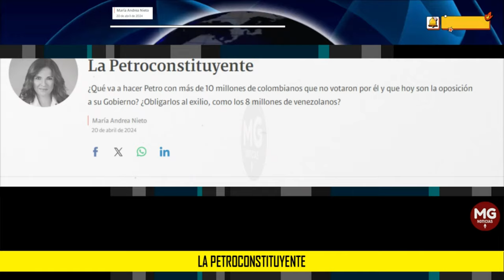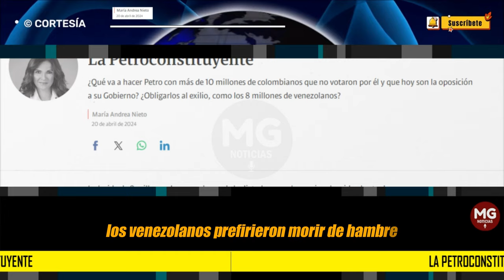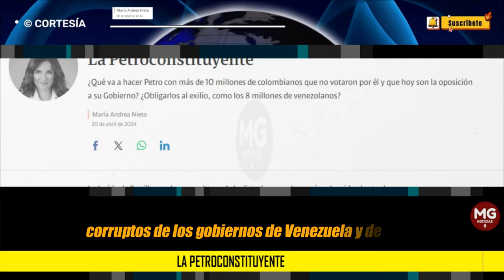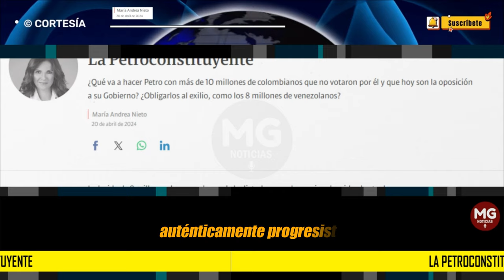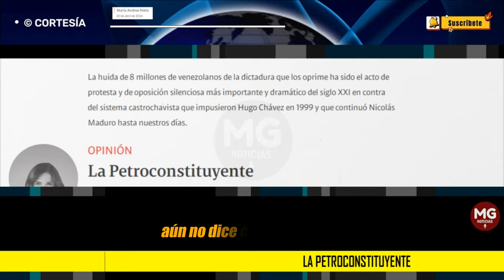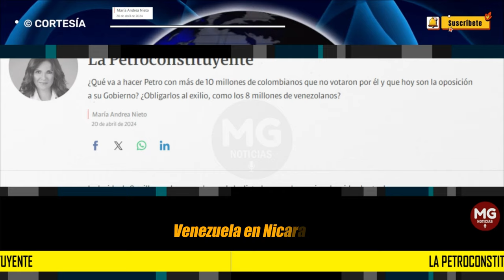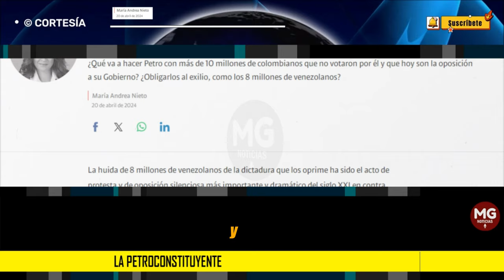LA 'PETROCONSTITUYENTE' 🔴 Columna María Andrea Nieto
¿Qué va a hacer Petro con más de 10 millones de colombianos que no votaron por él y que hoy son la oposición a su Gobierno? ¿Obligarlos al exilio, como los 8 millones de venezolanos?